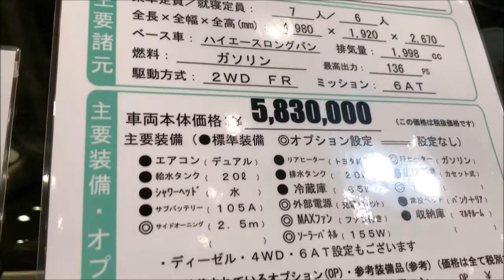【大阪キャンピングカーフェア 2019】トヨタ ハイエース（HIACE）ロングバン TOM200 キャブコンバージョンの紹介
トヨタ ハイエース（HIACE）ロングバン TOM200 キャブコンバージョンの紹介です。